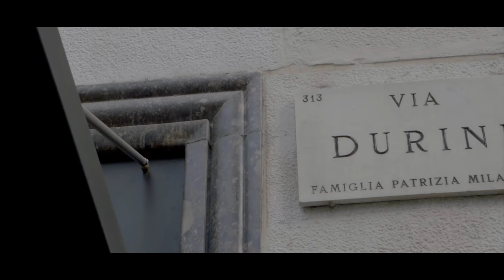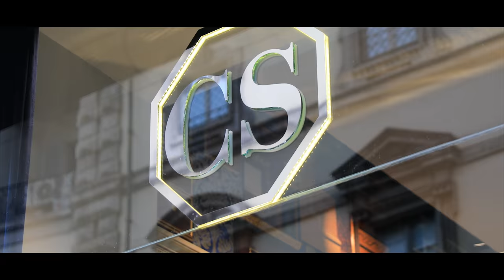Colombostile via Durini Milano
Colombostile via Durini Milano - video by zerocut.it